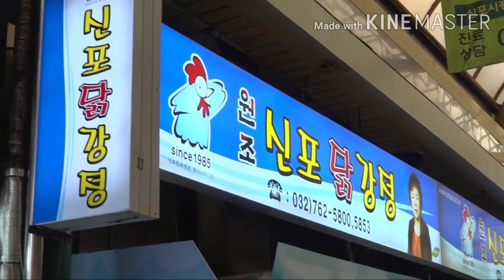KOREAN CHICKEN DAKGANGJEONG ❤️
I’m a big fan of KOREAN DAKGANGJEONG. ORANGE CHICKEN, SWEET AND SOUR CHICKEN and CHICKEN DAKGALBI ... I will make my own version of this favorites... Watch out for that…

All YouTube Polices and Guidelines are respected and considered.
 PLEASE NOTE: We make novel unique original compilations with new creative ways and all copy rights are reserved to the key and original creators based on YouTube Guidelines, Policies and US copy right laws.

 We cite references and take permission before uploading the videos as our possible. We respect their rights and effort.
We consider them partners in our content and all their right are respected and reserved.

Non-profit, educational or personal use tips the balance in favor of fair use if you want to remove a video, please contact me thought direct messaging on YouTube! or contact me through email: and We will respectfully remove it in 24 hours

CREDITS TO: ❤💙💜

배꼽시계 bellyclock